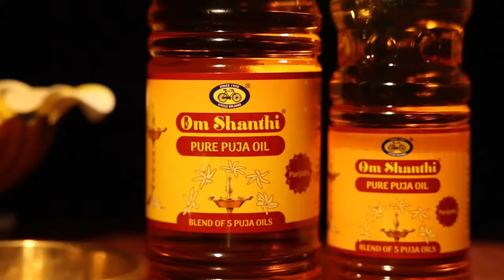Oil Painting with Om Shanthi Pure Puja Oil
The fully awakened soul shines bright with the light of wisdom while illuminating those around him, only with the oil of devotion with detachment.

Oil has profound significance in our daily puja, spirituality and traditions. This is a unique oil painting created using our Om Shanthi Pure Puja Oil to express our prayer for the light of knowledge and self-enquiry.

Sourced using the purest ingredients, Om Shanthi Pure Puja Oil is a blend of five Puja Oils - Coconut oil, Sesame oil, Castor oil, Mahua oil and Rice Bran oil. It is blended with Jasmine/Parijatha fragrances.

Happy Karthigai Deepam!